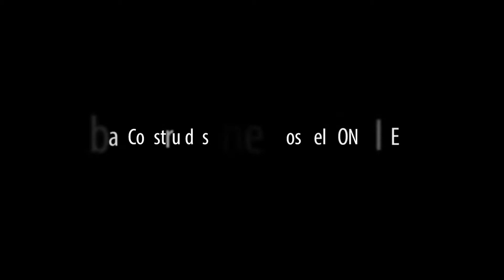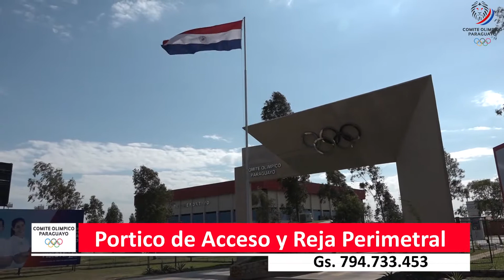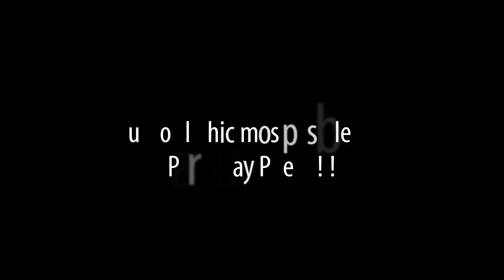Obras construidas con recursos del Fonacide